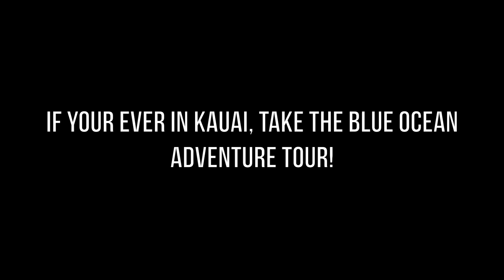SNORKELING IN HAWAII | KAUAI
OPEN ME FOR DETAILS ABOUT THIS TOUR!

this is an adventure ride for sure! By far a raft tour of a lifetime. we were able to see so much marine life and get to experience the coast up.  check out the website in the link I put down below for more info!

you can also rent a go pro through them for the ride!